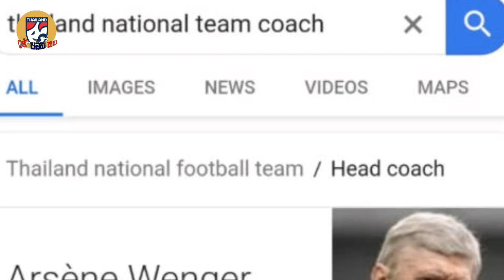ใครมือบอน! เวนเกอร์ ถูกเปลี่ยนข้อมูลใน วิกิฯ ให้เป็น "กุนซือทีมชาติไทย"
เฮฮาหน้าร้านก่อนเกมสำคัญกันไปเพราะมีการพบว่าอดีตกุนซือของ อาร์เซน่อล เซ็นสัญญาเป็นเฮดโค้ชทีมชาติไทยด้วยสัญญา 2 ปี

ทีมชาติไทยเพิ่งปลด มิโลวาน ราเยวัช ออกจากตำแหน่งกุนซือและใช้รักษาการณ์แทนอย่าง "โค้ชโต่ย ศิริศักดิ์ ยอดญาติไทย " จึงทำให้ในแถบค้นหาหน้า Google ของคำว่า  ‘Thailand national team coach’ มีความฮาเกิดขึ้นเพราะปรากฎชื่อของ อาร์แซน เวนเกอร์ กุนซือไร้พ่ายของอาร์เซน่อล ที่ปัจจุบันว่างงานอยู่ อีกทั้งยังมีการระบุว่าเซ็นสัญญากับทัพช้างศึก 2 ปี